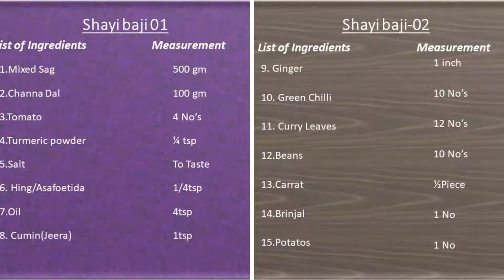கடலைப்பருப்பு கீரை குழம்பு। Shayi baji । Tamil…In 10 Minutes